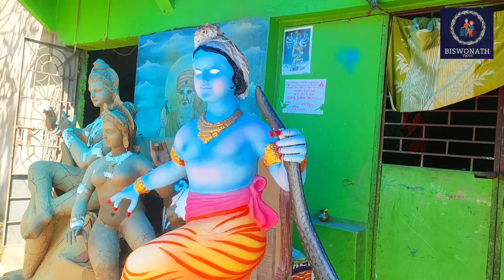MURTI KAMA SARILA ll PENTAGON CLUB II BISWONATH VLOGS II RADHAKRISHNAN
HI MY NAME IS BISWONATH, I live in Odisha (BBSR) I love Bike & car riding, camping, cooking , and do traveling in a simple way. No show off only real thing .Plz love my videos